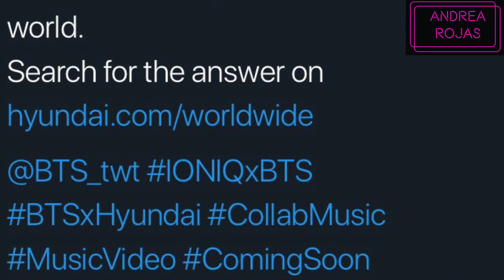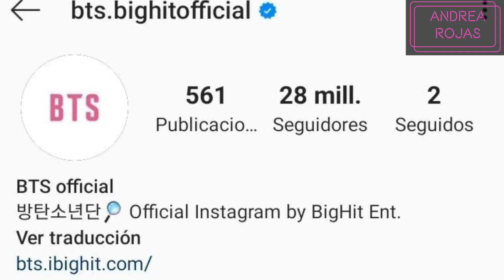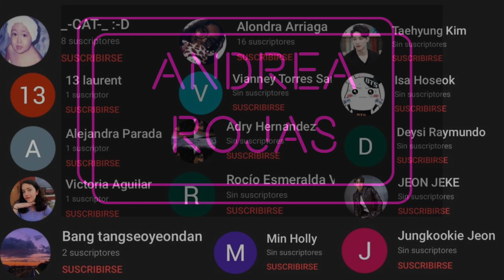NUEVA CANCIÓN Y MV DE BTS / CONSTRUIRÁN ESTADIO PARA BTS / SOPE ES REAL / BTS EN I-LAND (NOTICIAS)